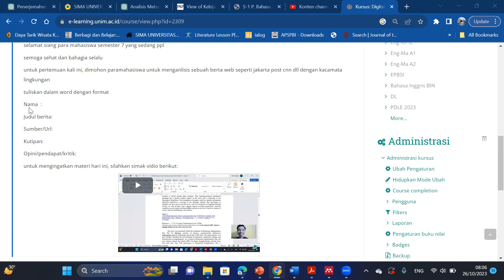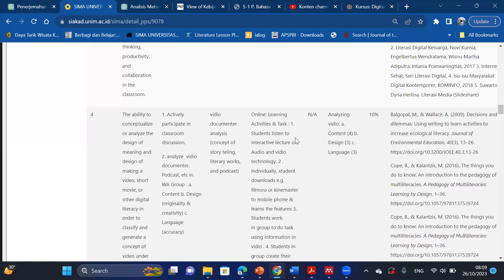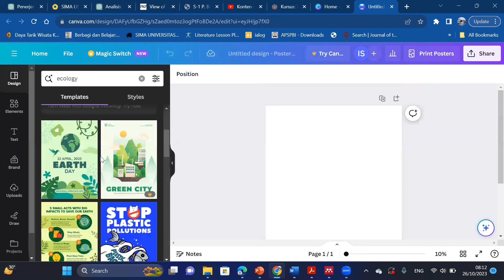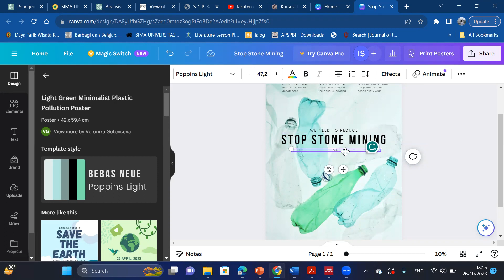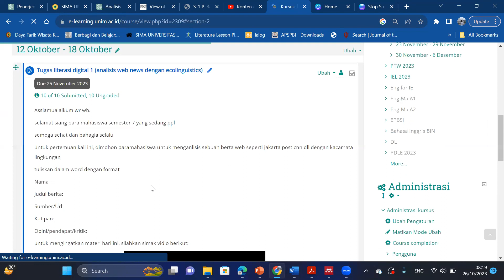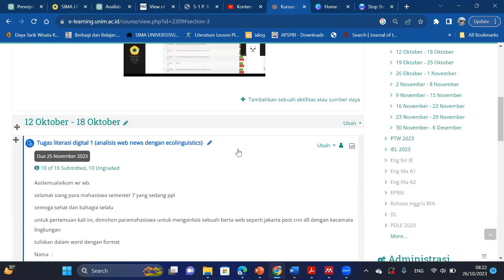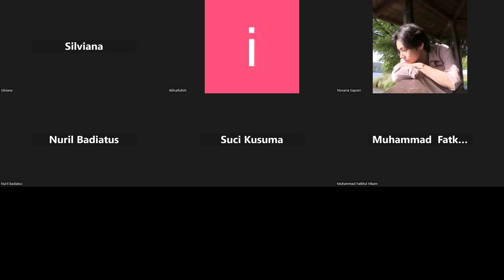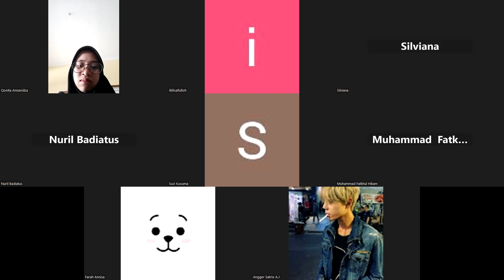Digital Literacies Poster/poetry paintings (Sesi 3)